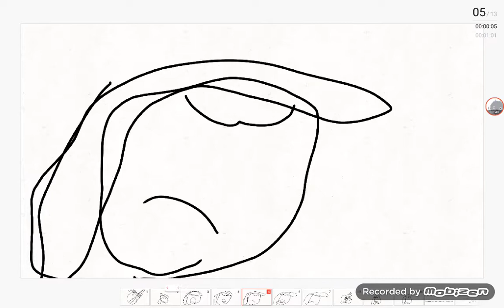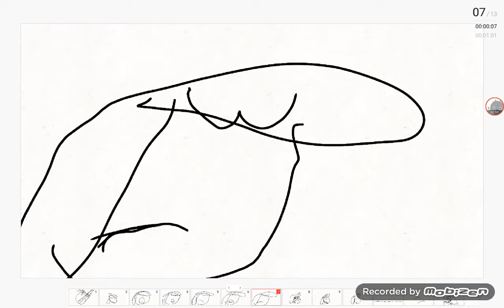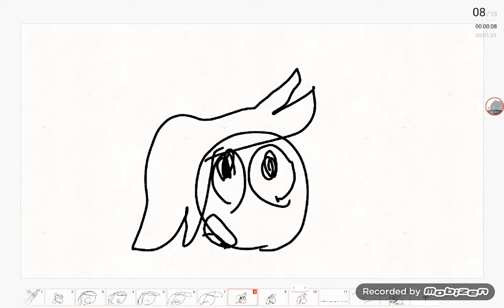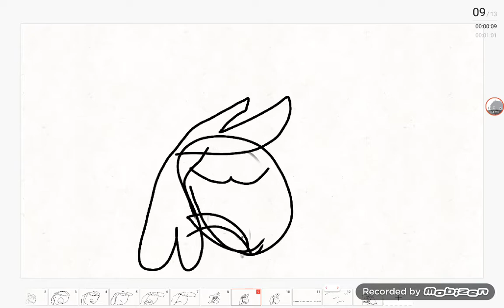Titanic rose singing titanic song